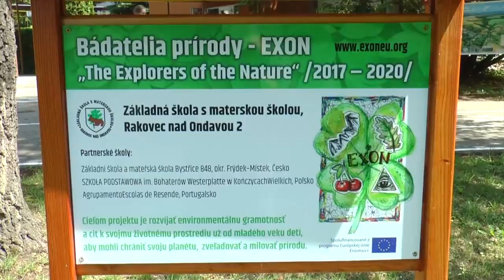seman.tv Rakovec nad Ondavou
Medzinárodná spolupráca na  ZŠ v Rakovci nad Ondavou. Jej účastníkmi  sú Portugalsko, Španielsko,  Česko a Slovensko. Viac v nasledujúcej reportáži Televízie východ.